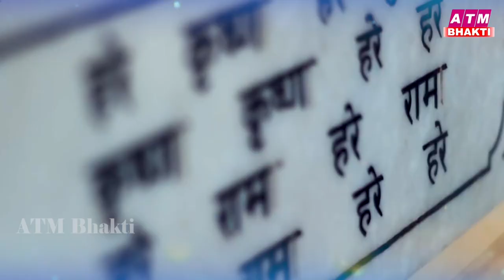जरुर सुनना ये भजन |Krishna Bhajan 2023 |Shyam Bhajan 2023 |New Krishna Bhajan 2023